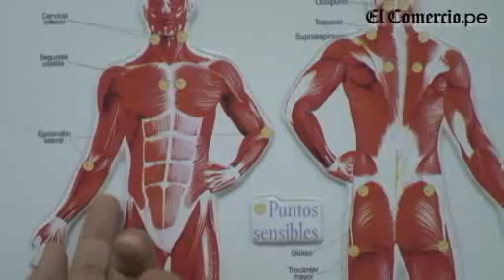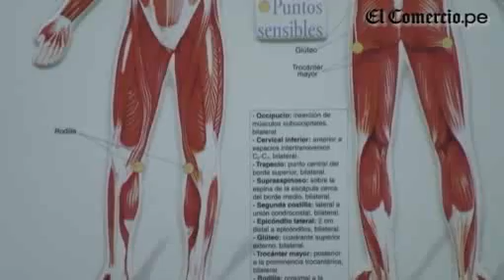¿Sabes que es la fibromialgia?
Videpo por Paulo Rivas Peña (@anarcopaulo en Twitter) y Antonio Álvarez